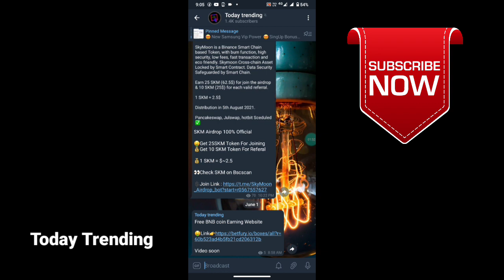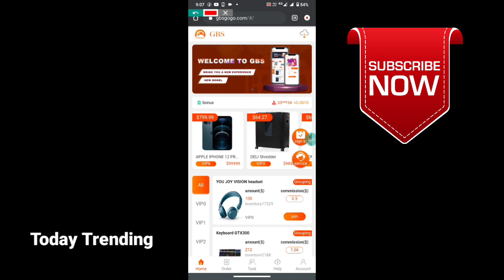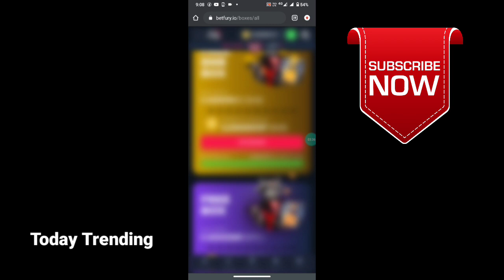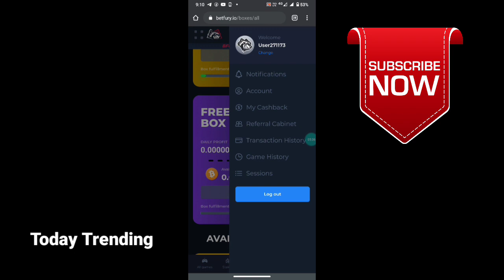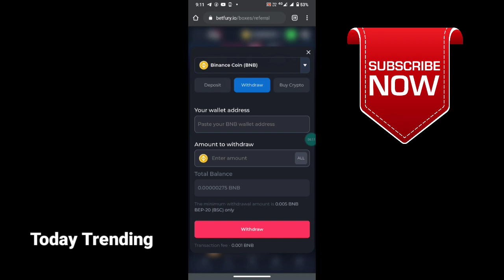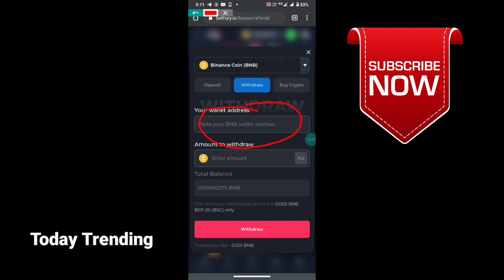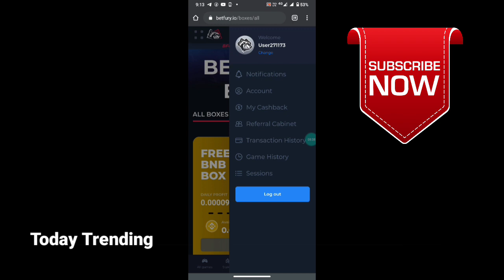Crypto currency |How To Earn BNB Smart Chain coin Free online|Trust Wallet Transfer BNB Smart Chain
Hi Friends

BNB Smart Chain coin Earning

    support guys

Today trending